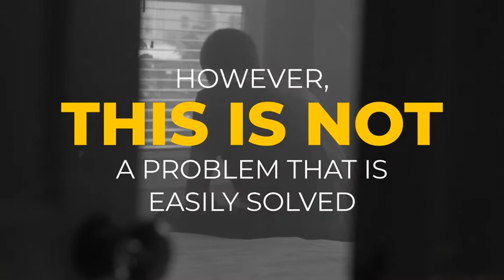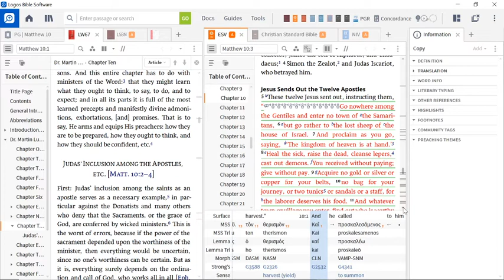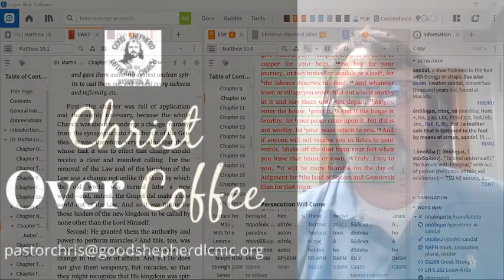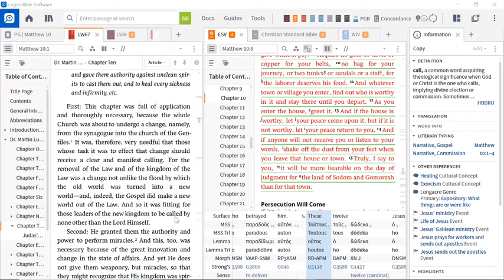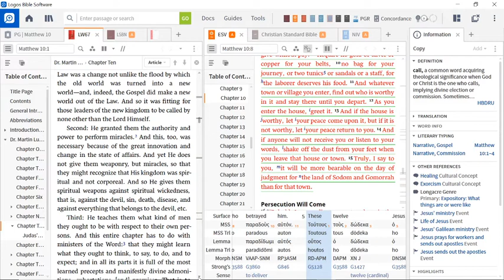Christ Over Coffee - June 17, 2020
Please comment and/or Share!